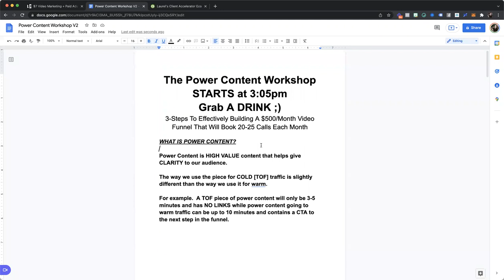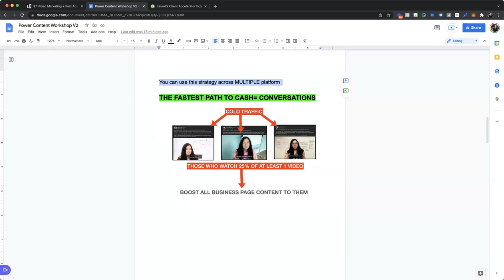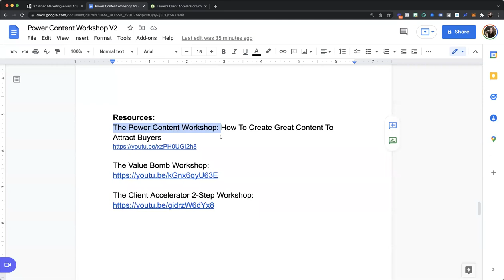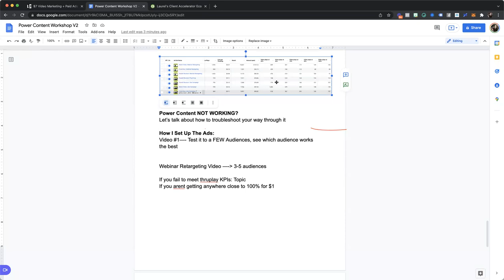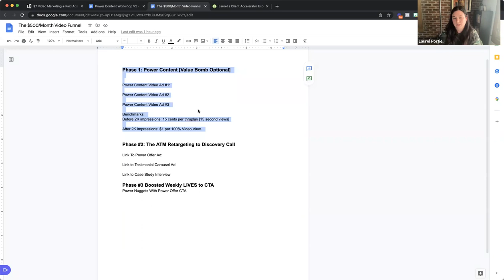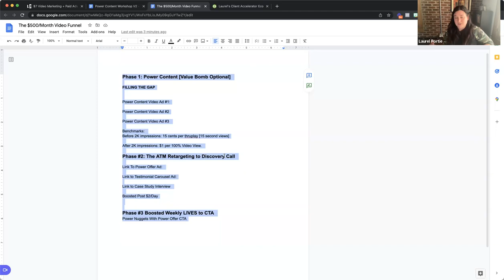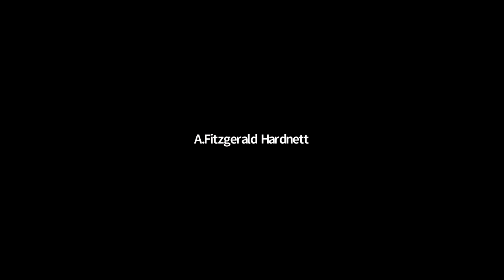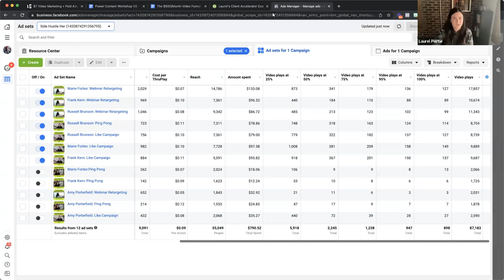The Power Content Workshop, 3/17/2022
If you're tired of building funnels and spending WAY too much on conversion ads, this is for you.
I am teaching a fairly new strategy that we have been testing for the last few months.

You'll learn how to put together a SIMPLE video funnel that can book as many as 20-25 calls each month and can cost as little as $500/month in adspend once optimized.

Watch My Power Content Mini- Course that comes with step-by-step videos on how to create the content, place the ads and troubleshoot:

Want my help executing PLUS get 60+ training videos on video marketing and social media advertising for just $7 a month!